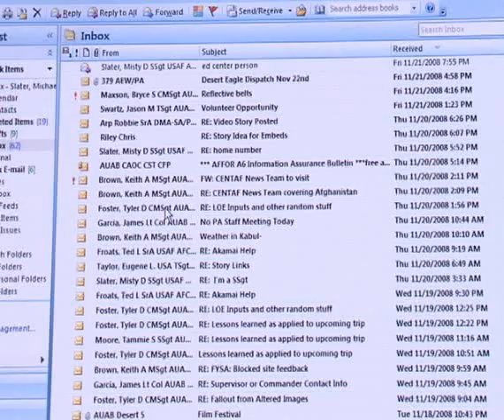Operation Shoe Drop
A U.S. Air Force surgeon makes it his mission to put shoes on the feet of poor Afghan kids.